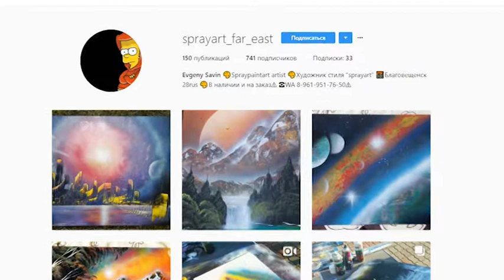Шедевры из обычного листа пластика и автомобильных красок создает художник из Благовещенска.